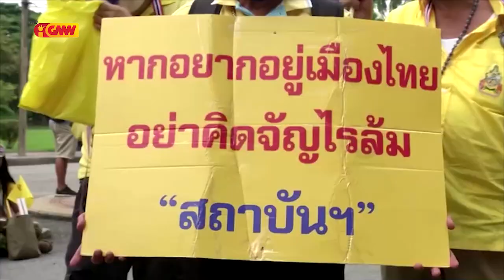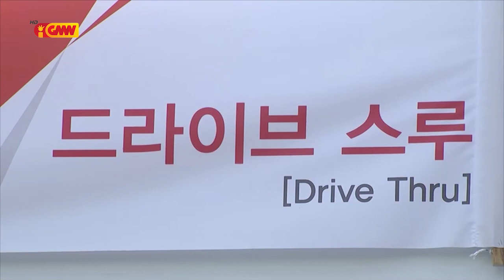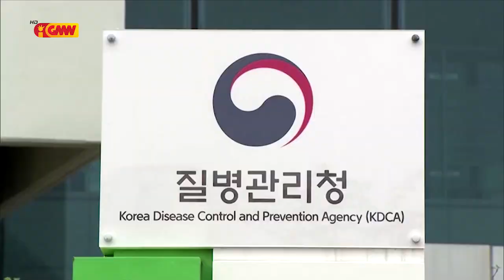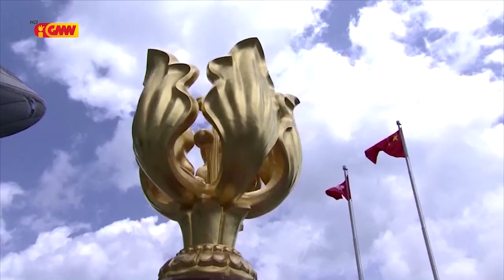ASEAN NEWS - 03 November 2020